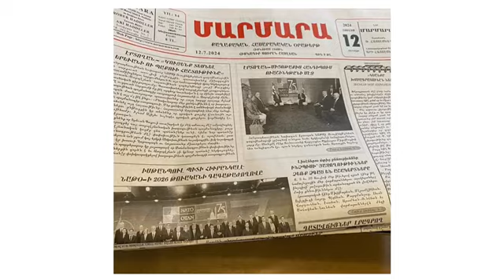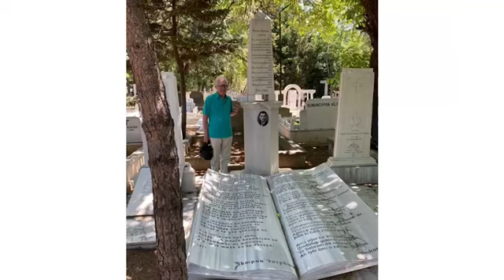Սփյուռքահայ բանաստեղծ Յակոբ Այնթապլեանն այցելել է Պոլիս